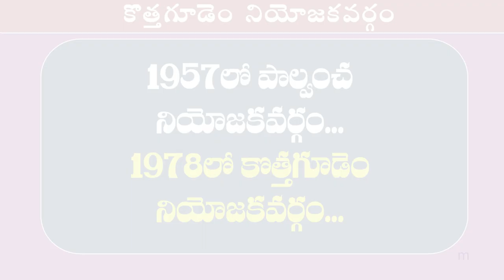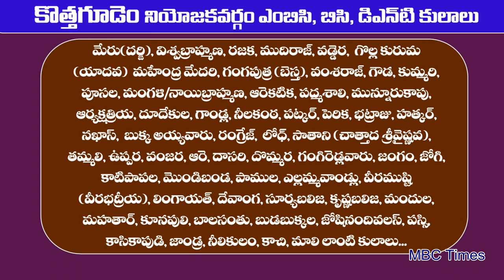కొత్తగూడెం నియోజకవర్గం MLA మేరు (దర్జి) కులస్థులదే | Kothagudem Constituency MLAs from 1957 to 2014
కొత్తగూడెం నియోజకవర్గం MLA మేరు (దర్జి) కులస్థులదే | Kothagudem Constituency MLAs from 1957 to 2014. meru darji caste population in khammam district kothagudem constituency, telangana state elections 2018, mlas caste wise in telangana. bc caste in telangana state